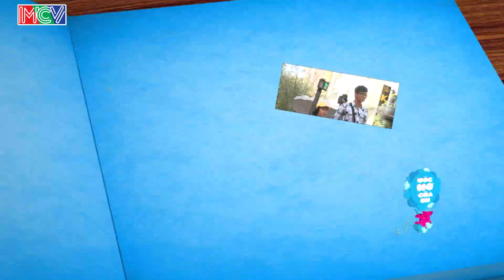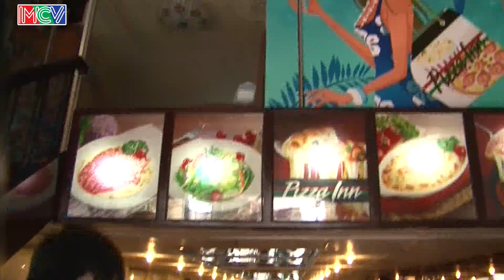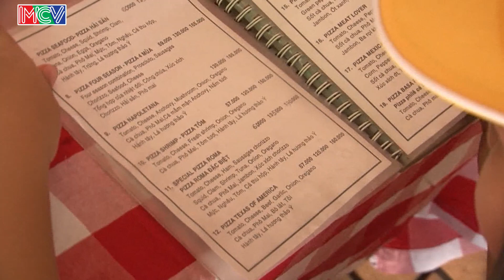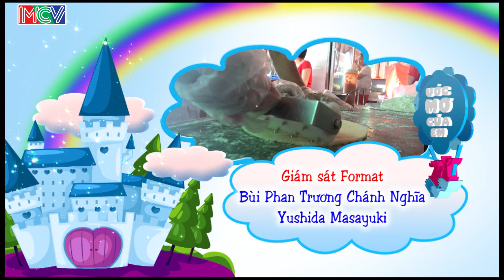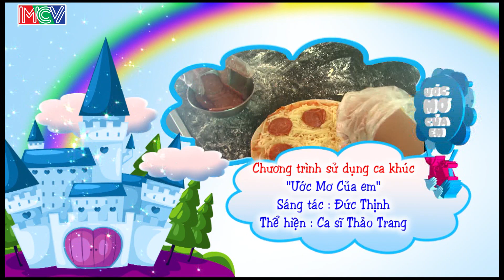Tự làm bánh pizza - Trần Uyển Nghi | ƯỚC MƠ CỦA EM | Tập 212